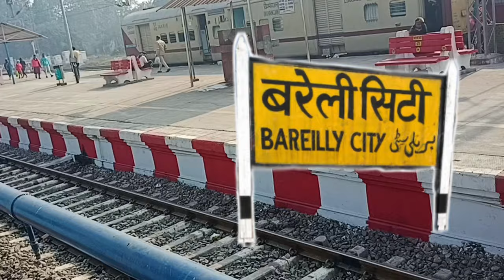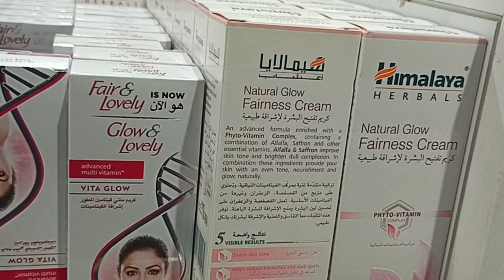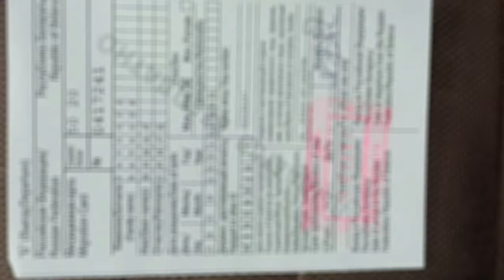My First Vlog - India To Russia 🧳|| Kemerovo State Medical University MBBS || Vishal Singh Rathour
My First Vlog - India To Russia 🧳|| Kemerovo State Medical University || MBBS Russia || By - Vishal Singh Rathour

Hello Everyone 👋🏻

|| Vishal Singh Rathour

I'm Vishal Singh Rathour Pursuing MBBS In Kemerovo State Medical University ~ Russia.

It's Great To See You Here.

In Our YouTube Channel :- " Vishal Singh Rathour " We Share

Information About MBBS Abroad For Our Upcoming Medical Students Through Our Video's.

If "YOU ARE PLANNING TO STUDY IN RUSSIA" Then Here Is The Right Source Of Information For All You Future Doctors Out There.

I Really Hope My Video's Will Help You In Some Way And You Guys Will Enjoy Them.

Tag's :-

|| Vishal Singh Rathour